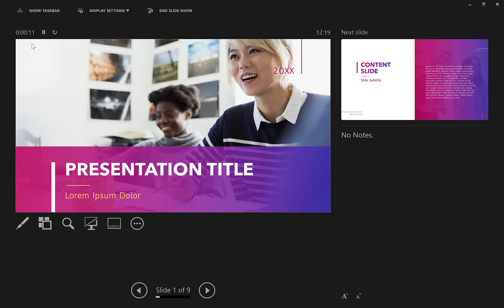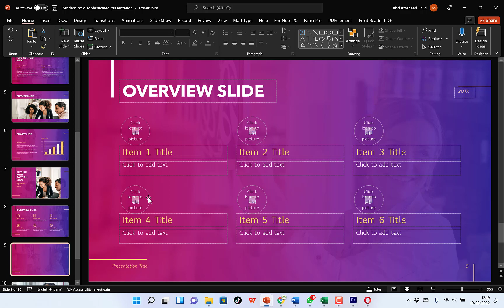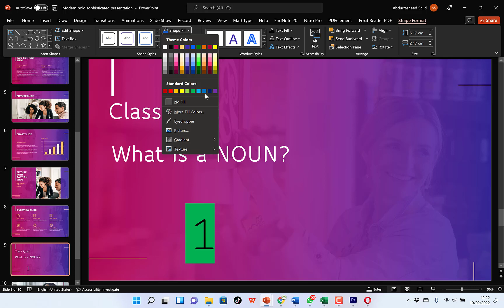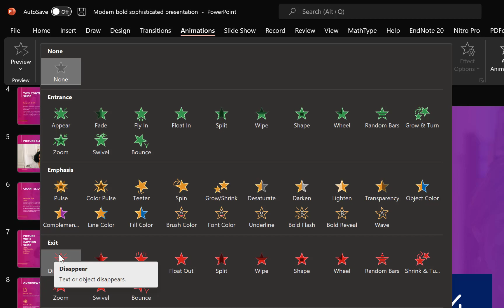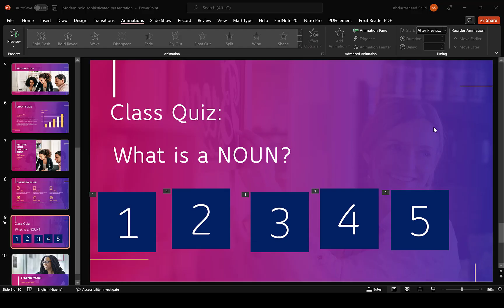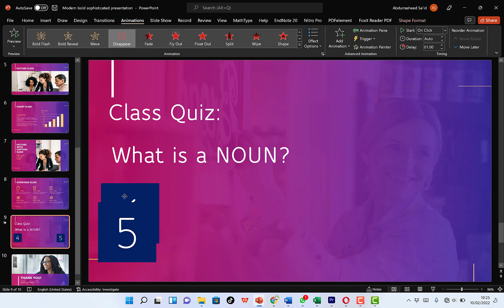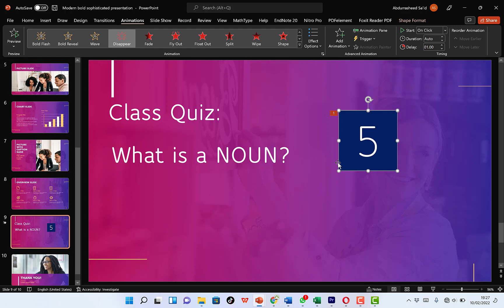Add a Timer to PowerPoint Slides 2022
Learn how you could create your own timer in PowerPoint that you could put on slides for the audience to see.

👉Samsung QLED 4K TV
👉Sony WH-1000XM4 Wireless Noise-Canceling Headphones
👉Microsoft Surface Laptop 4
👉Garmin Forerunner 945 GPS Running Watch
👉Sonos Beam Smart Soundbar